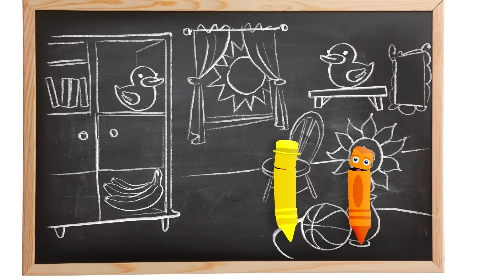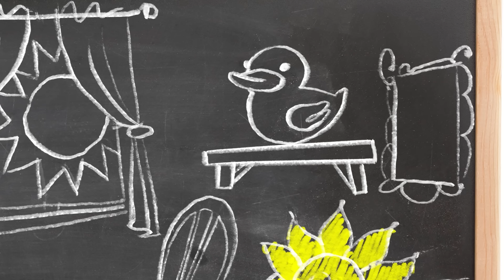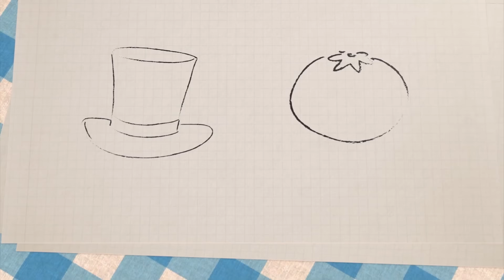Color Collection: Black, Yellow, Red | Learn Colors w Color Crew | Coloring for Kids | Baby First TV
Toddler Learning Video with Color Crew Full Episodes | All of The Colors for Kids | Learning Colors for Toddlers | Educational Videos for Preschoolers | BabyFirst TV

***ADVERTISEMENT***

Protect Your Child with the BabyFirst App – All our favorite characters in our new simple-to-understand navigation interface ad-free app

Download the BabyFirst App for Android on the Google Play Store